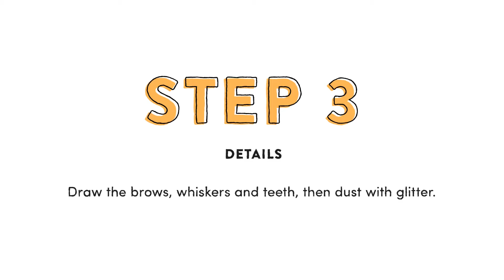Snazaroo Face Painting Tutorial: Easter Bunny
Snazaroo offer the very best in face painting products with inspirational, simple and easy to follow step-by-step guides and are widely considered to be the "World's Favourite Face Paint". This video demonstrates how you can create a fantastic looking Easter Bunny in just a few simple steps!